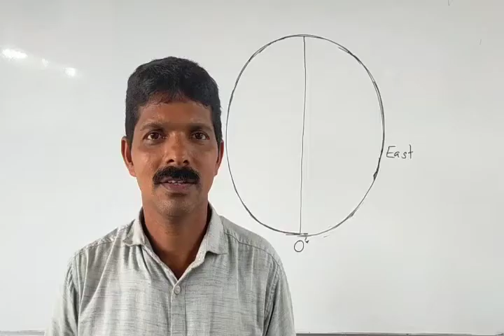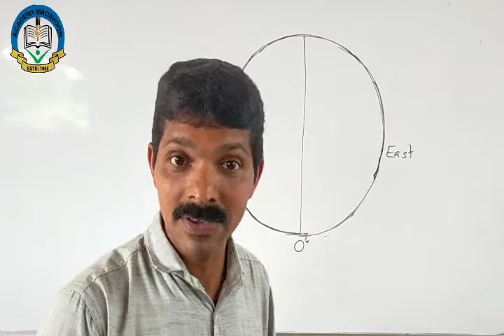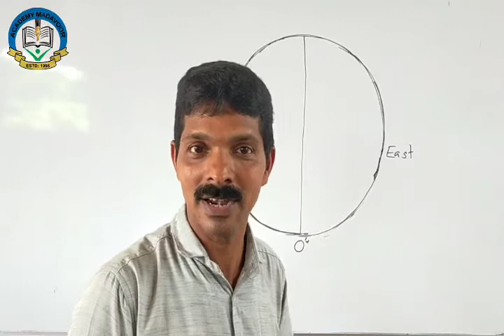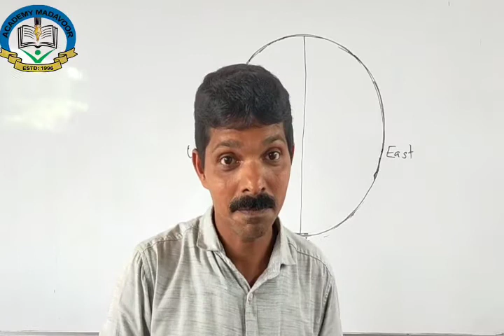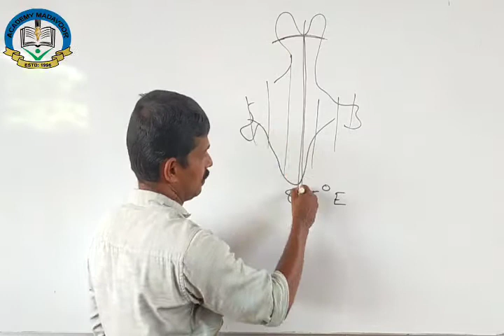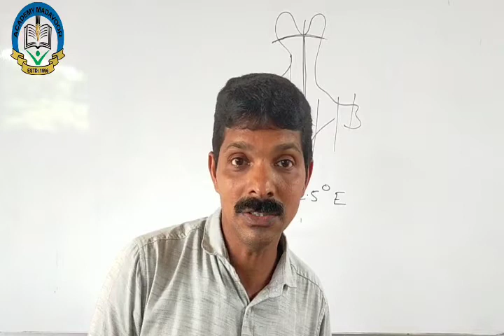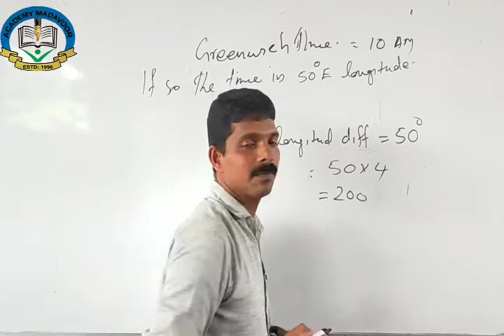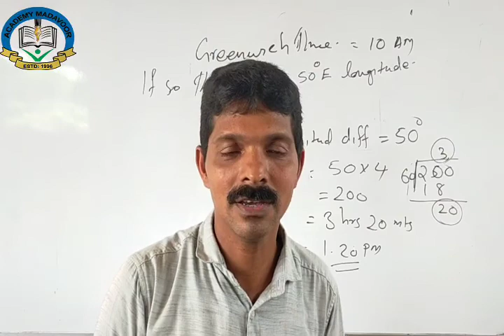10 std Geography (Eng)part 3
Academy Group Of Institutions